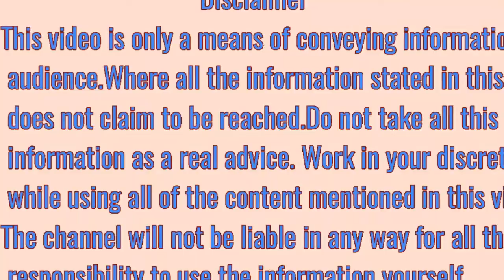अरबी खाने के फायदे और नुकसान